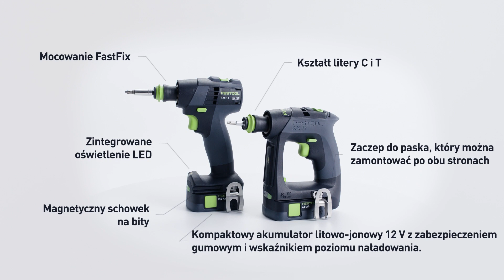Festool TXS 12 i CXS 12: Mistrzowskie Wkrętarki Akumulatorowe dla Profesjonalistów w Industria24.pl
🛠️ Odkryj wyjątkowe możliwości akumulatorowych wkrętarek Festool - TXS 12 i CXS 12 - narzędzia zaprojektowane z myślą o najwyższej precyzji i wydajności. Te kompaktowe wkrętarki, będące bohaterami w swojej klasie, łączą ergonomię, moc i wielofunkcyjność, umożliwiając realizację najbardziej wymagających projektów z łatwością i komfortem.

🔩 Główne cechy TXS 12:

🎯 Klasyczny kształt litery T dla łatwej obsługi i minimalnej odległości od obrabianego przedmiotu.
🔋 Wytrzymały, bezszczotkowy silnik EC-TEC zapewniający długotrwałą wydajność.
🔧 Szybka i beznarzędziowa zmiana nasadek dzięki systemowi FastFix.
💡 Zintegrowane oświetlenie LED oraz praktyczne schowki na bity dla maksymalnej funkcjonalności.
📦 Dostarczana w Systainerze³, co ułatwia transport i organizację.
🔩 Główne cechy CXS 12:

✋ Ergonomiczny kształt litery C idealnie dopasowany do ręki użytkownika.
💪 Imponująca moc dzięki silnikowi EC-TEC oraz łatwość manewrowania w ograniczonych przestrzeniach.
🔧 System CENTROTEC dla szybkiej i łatwej wymiany nasadek.
💡 Optymalne oświetlenie robocze, magnetyczny schowek na bity i wiele innych funkcji ułatwiających pracę.
📦 Zawiera praktyczny Systainer³, który pomaga utrzymać porządek i zapewnia łatwy dostęp do narzędzi.
👷‍♂️ Dla kogo?
Idealne dla profesjonalistów i majsterkowiczów, którzy oczekują najwyższej jakości i funkcjonalności. Niezależnie od tego, czy pracujesz w warsztacie, czy na placu budowy, TXS 12 i CXS 12 zapewnią Ci niezawodność i precyzję potrzebną do wykonania każdego zadania.

🎥 Odkryj więcej w naszym wideo!